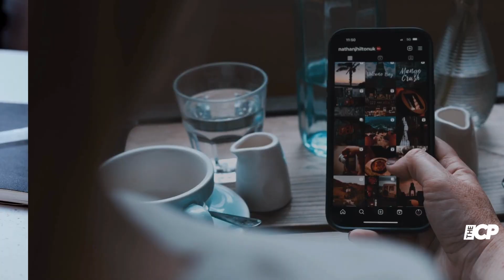Christine McGuinness reveals heartbreaking family loss over Easter - The Celeb Post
Christine McGuinness, 36, has opened up about her recent loss on Instagram, revealing her grandmother's passing over Easter.
The 'Loose Women' star shared a touching tribute, saying her nan has 'got her angel wings' and is 'finally at peace.'